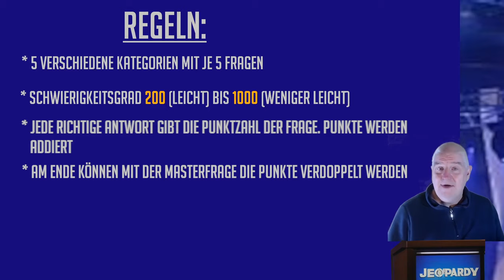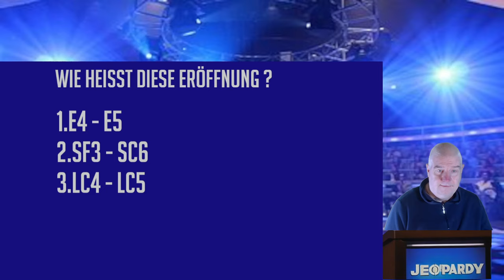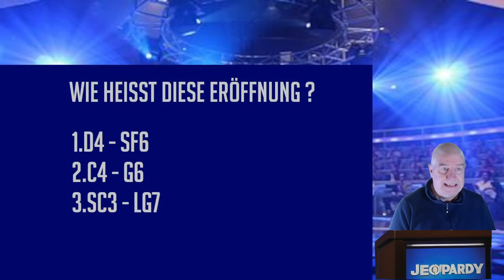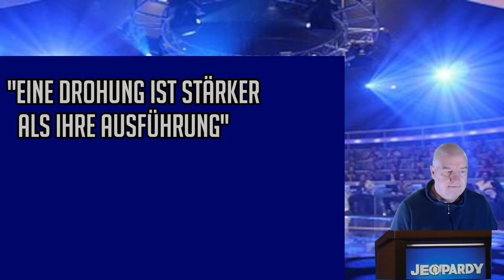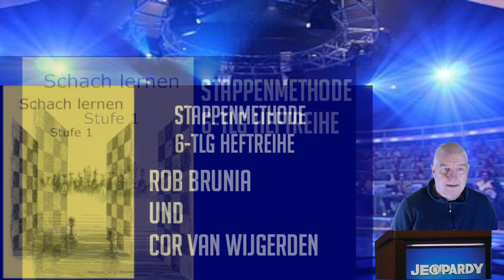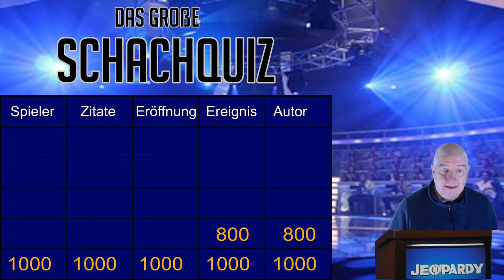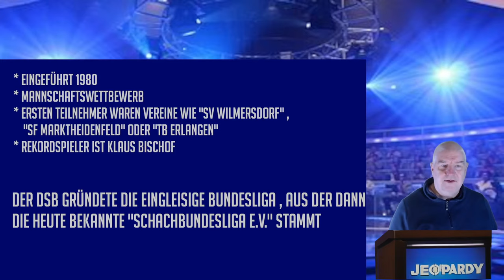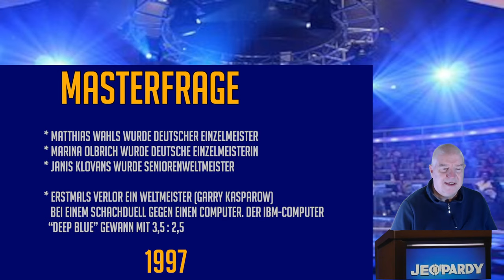das große Schachquiz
Heute stelle ich Euch in meinem Schachquiz aus 5 Kategorien je 5 fragen mit unterschiedlichem Schwierigkeitsgrad. Von 200 (leicht) bis 1000 (schwerer). Zähle Deine Punkte zusammen, kannst Du am Ende mit der Masterfrage verdoppeln? Dieses Schachquiz ist eine Anlehnung an Quizshows wie Jeopardy , der große Preis und/oder Wer wird Milionär? Viel Spaß beim mitraten!